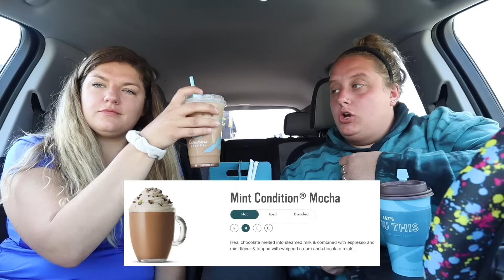Never Have I Ever... Caribou Coffee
Content includes behind-the-scenes clips, bloopers, extra footage, community chats, monthly niche video uploads, and MORE!! An ongoing series on my channel, "Never Have I Ever..." is where I go to restaurants and drive-thrus and try things off the menu I wouldn't normally try!! Today, I visit a coffee chain I don't normally have access to - CARIBOU COFFEE with my good friend Ali!!  We try neon orange tortillas, onion jam, tonic espresso disasters, and more!!! Enjoy!

S/O to Jerry for help with the graphics!